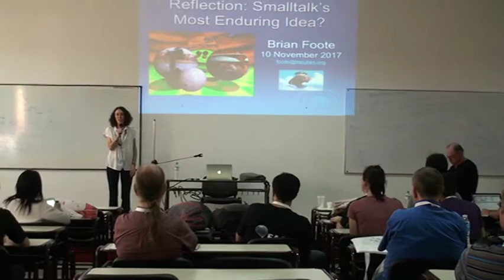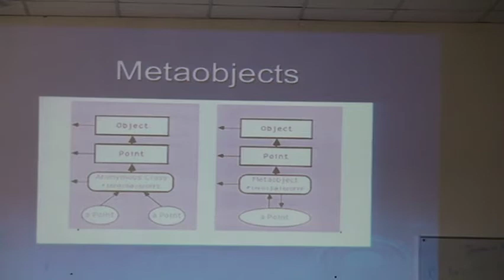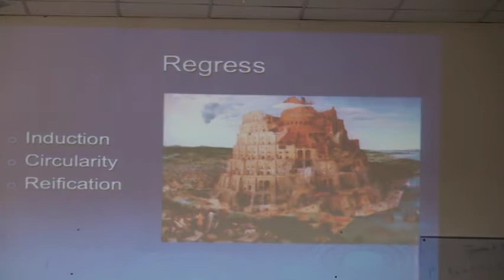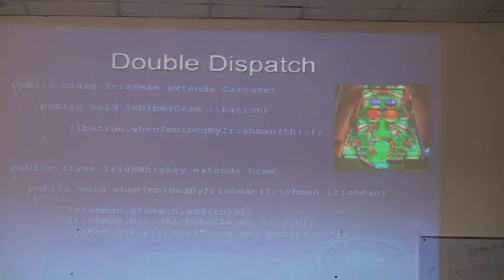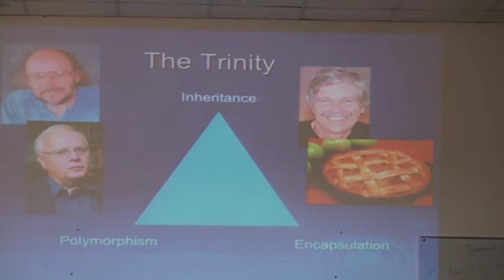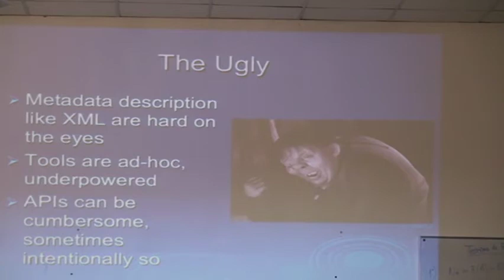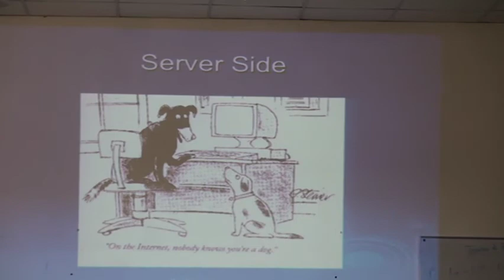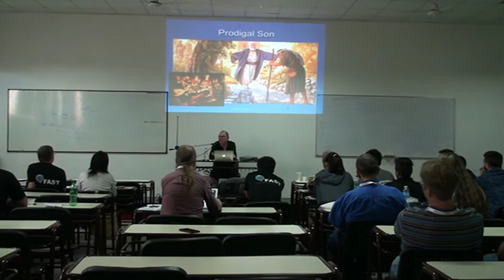Reflection: Smalltalk’s Most Enduring Idea? by Brian Foote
It’s no secret that so many of the ideas that were incubated in the Smalltalk images and community a generation ago have had an influence on language design and programming technology in general that reaches far beyond that of Smalltalk itself. From objects themselves, first-class closures (think lambas), inheritance, dynamic types, virtual machines, and windowed GUIs, to name just a few, Smalltalk’s fingerprints are ubiquitous. Yet a case can be made that Smalltalk’s vision of a highly dynamic language built of objects themselves, able to manipulate metadata as easily as any other kind of data, has had a reach that has transformed the contemporary programming landscape in ways that might not be immediately evident. This talk will explore just how pervasive these ideas have become.